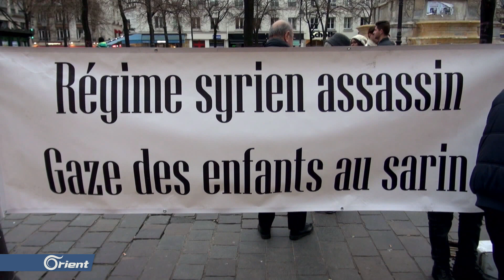وقفة تضامنية في باريس تنديدا بالمجازر في إدلب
كما نظم السوريون في باريس وقفة تضامنية تتنديدا بالمجازر التي ترتكبها ميليشيا أسد والاحتلال الروسي  بحق المدنيين في إدلب مطالبين المجتمع الدولي بالتحرك السريع للحد من هذه الجرائم...

- محمد جزار
UAE: